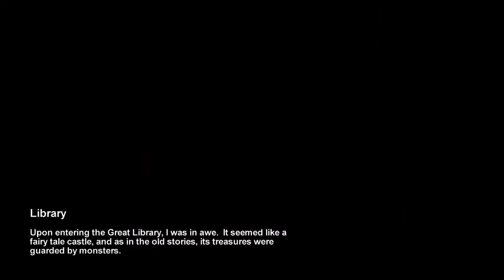Metro 2033 Chapter 5, 3 Library